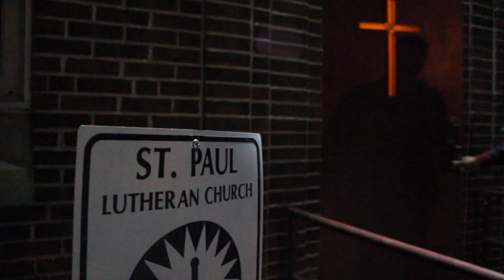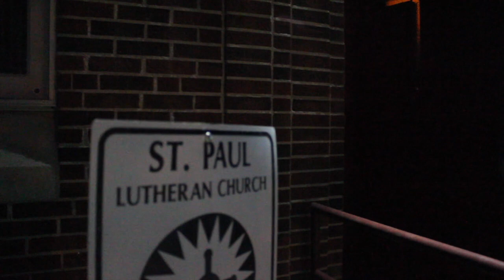I Can Tell the Nations, Yes That I'm (stressed)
Delay, the word of the day. Join Chorale on a slightly stressful adventure in a slightly warmer climate, and pray that the bus will be kind to us tomorrow.
-Allie